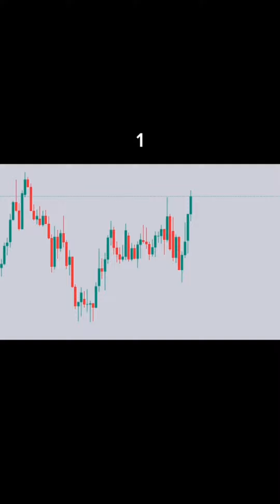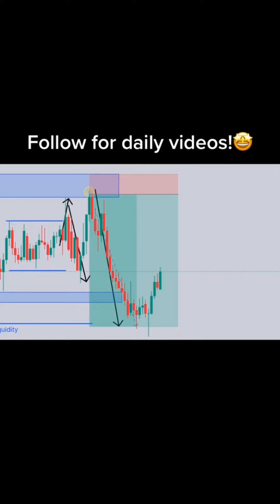Collection of Forex Trading